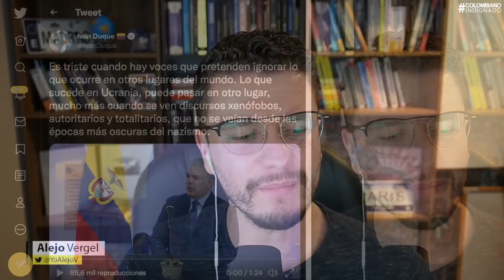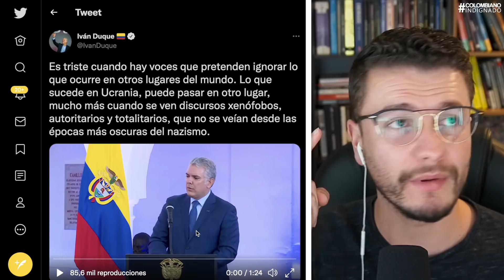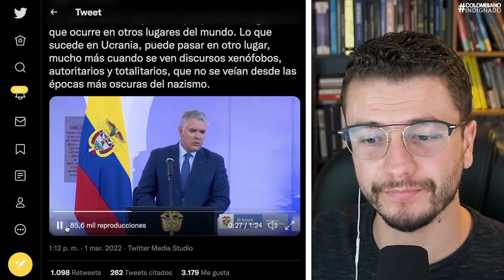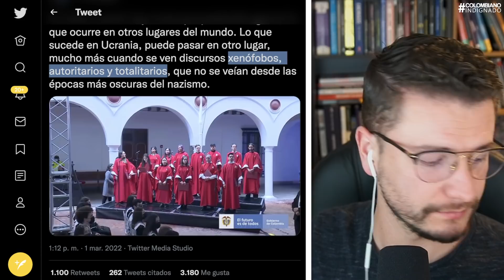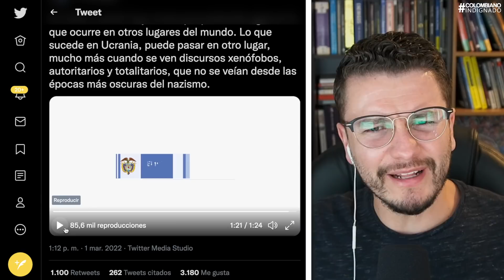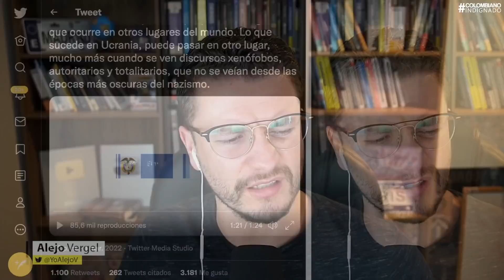VERGÜENZA! DUQUE DIJO TREMENDAS BURRADAS POR UCRANIA. LANZÓ PULLA A PETRO. NO DEJARÁ QUE SEA 'PRESI'